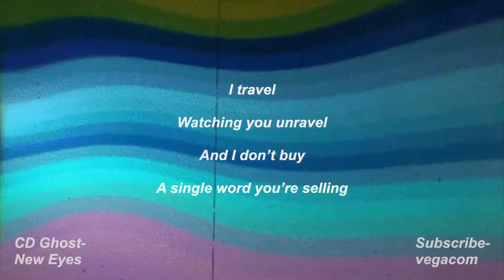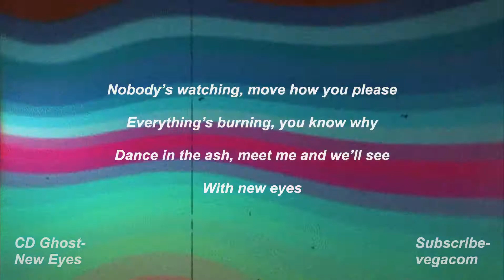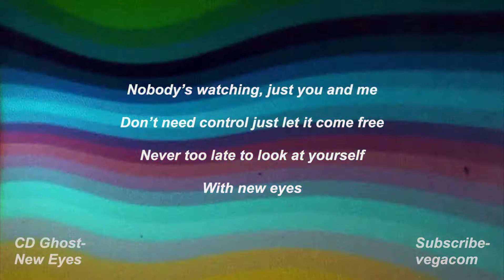CD Ghost - New Eyes [Lyrics]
CD Ghost brings it HARD with their synth on their new EP, Dreams We Share.